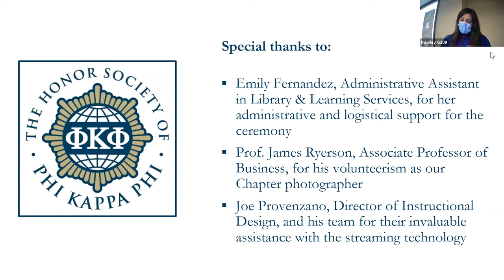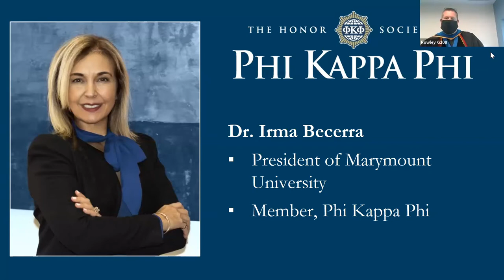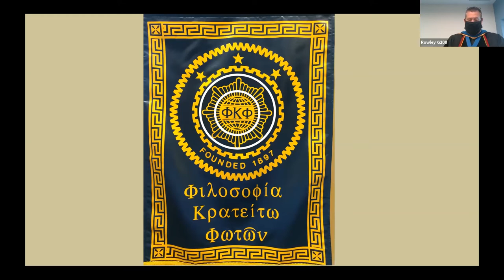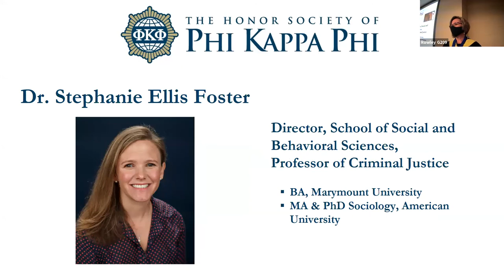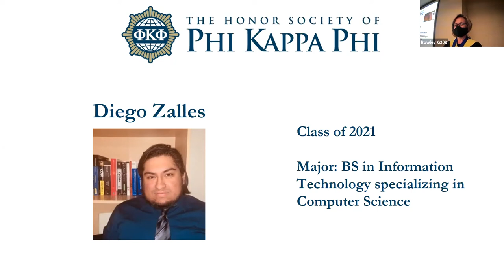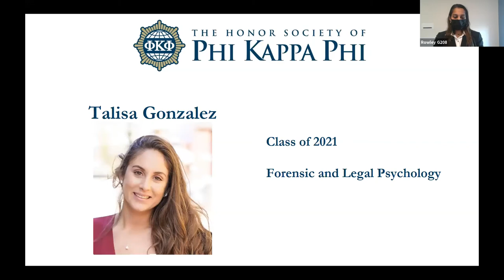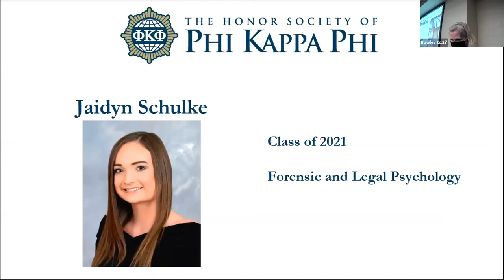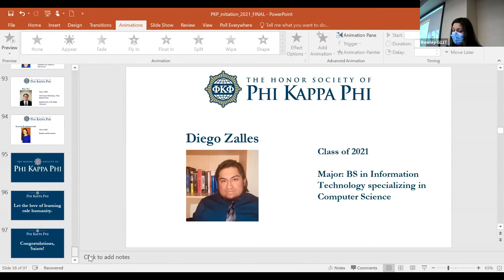2021 Phi Kappa Phi Induction Ceremony at Marymount University